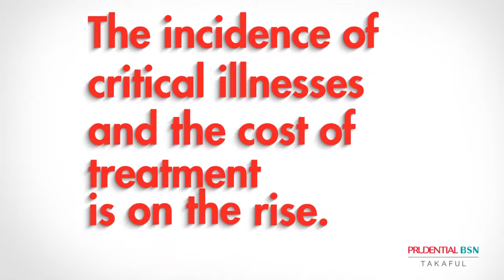HealthEnrich+ Full (English version)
With HealthEnrich+, Double Annual Limit due to Cancer, Heart Attack and Kidney Failure.